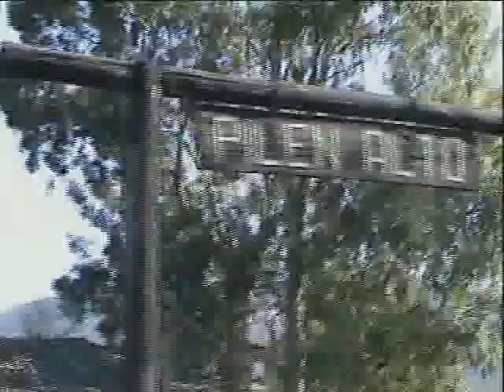Artesania Tradicional de Chile: Loceras de Pilén, Parte1